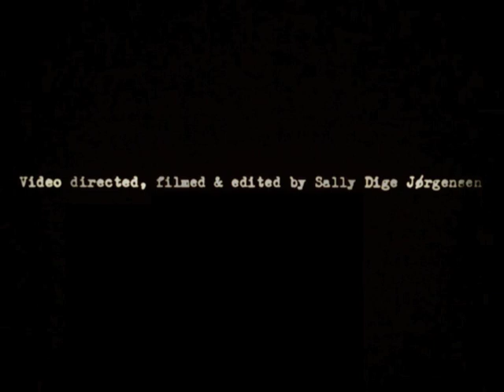Totenwald - Shadows in Paradise (Official Music Video)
"Shadows in Paradise" by Totenwald - shot, directed and edited by Sally Dige Jorgensen, recorded on VHS in Summer 2017

Band: Totenwald
Song: Shadows in Paradise
Album: Dirty Squats & Disco Lights